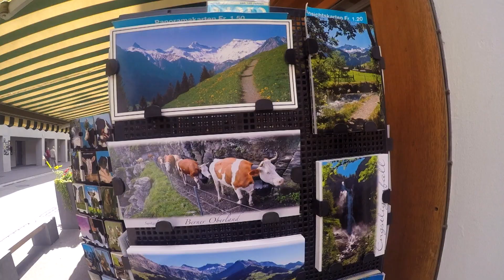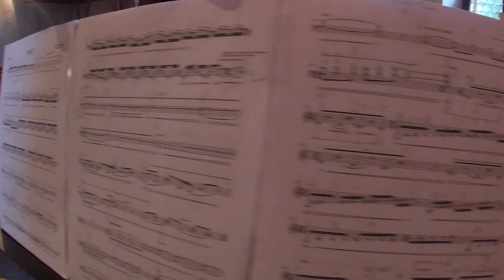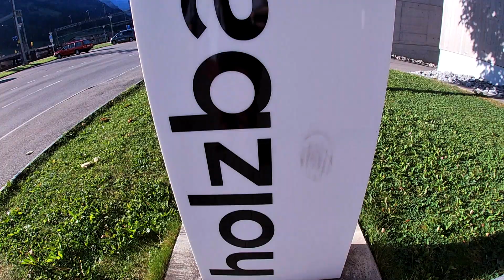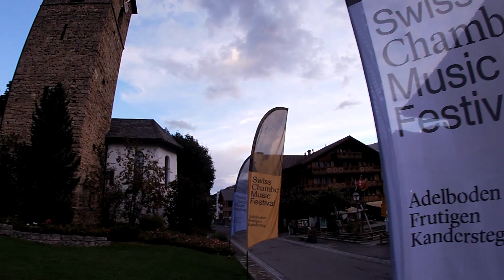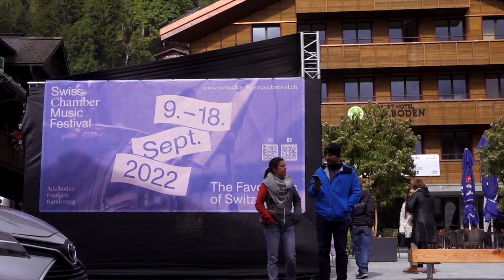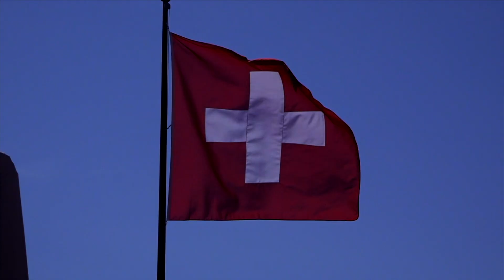Swiss Chamber Music Festival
KULTURPREIS 2022 des Kantons Bern: Swiss Chamber Music Festival, Adelboden. Präsentationsfilm: Willy-Franz Kurth